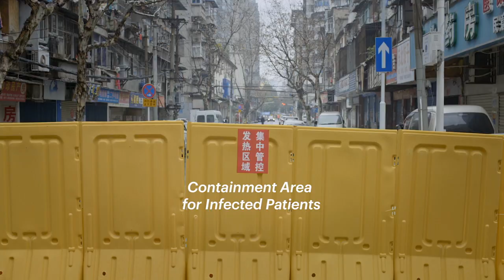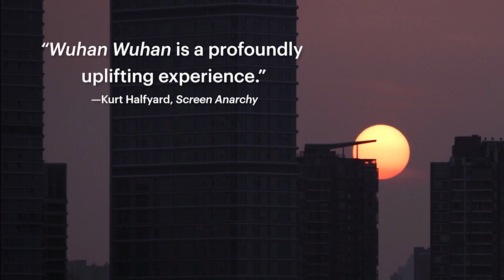Wuhan Wuhan Trailer HD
Storyline
When the city of Wuhan, China locked down at the outbreak of the COVID-19 pandemic, it was nearly impossible to get a clear sense of what was happening. But award-winning filmmaker Yung Chang (Up the Yangtze) and a group of intrepid videographers were able to document life at the epicenter, including portraits of a couple expecting a baby, quarantined families in a byzantine shelter, dedicated medical workers, and a psychologist facing her own family crisis while helping patients with the unknown threat. In a time when the world needs greater cross-cultural understanding, WUHAN WUHAN is an invaluable depiction of a metropolis joining together to overcome a crisis.